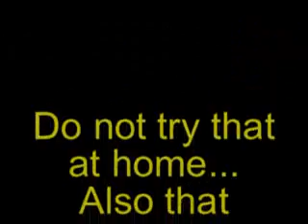7th Dot Productions - ADHD Kid Episode 2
Me immatating an ADHD Kid.  This is the 2nd episode out of 4 so far.